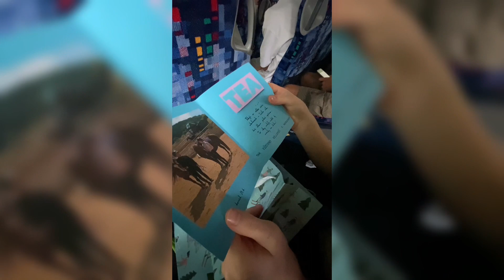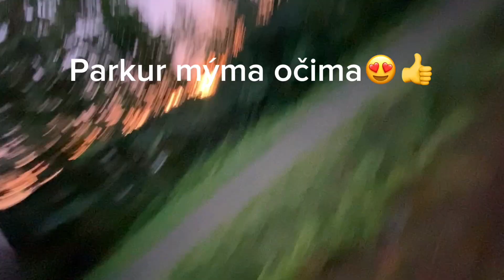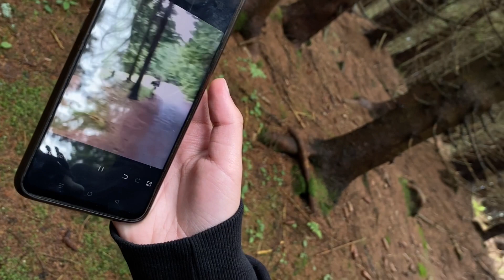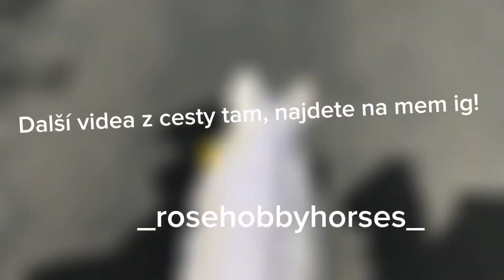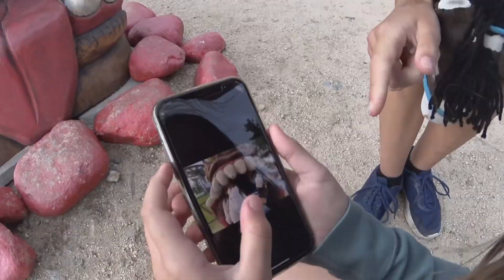Hobbyhorse dovolená || bojím se na lanovce?!, vyjížďky v lese s @khtali, s hh mezi lidmi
Ahuuuuj, já vím video nevyšlo totalne dlouho. Myslela jsem si ze přes prázdniny budu více aktivní, ale bohužel se to nějak nepovedlo 😩. Snad vám tohle dlouhé video to vynahradi.🤍

Ig Ali: kht.ali_